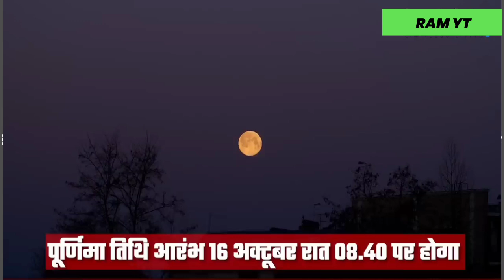मां करती है धन वर्षा ए पांच बार मंत्र जाप करें पूजा करते समय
16 अक्टूबर 2024 शरद पूर्णिमा के दिन खीर बनाने के बाद एक काम जरूर कर लेना, मां करती है धन वर्षा

शरद पूर्णिमा पर खीर को चंद्रमा की रोशनी में रखना क्यों शुभ माना जाता है? जानिए इस परंपरा के पीछे के धार्मिक और वैज्ञानिक कारण, और खीर खाने के स्वास्थ्य लाभ जो इसे अमृत समान बनाते हैं!

Sharad Purnima Kab Hai | शरद पूर्णिमा कब है | Puranmashi Kab Ki Hai | Poornima | Purnima date 2024

|| ક્યાં હૈ 😱 વિડીયો મૈં ||‌😭 જલ્દી સે પુરા વિડીયો દેખો ||October 16, 2024